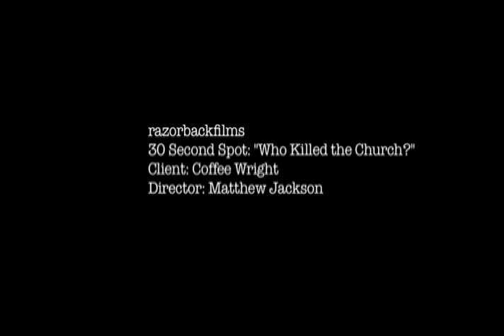Who Killed The Church?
30 second commercial for the new hit play Who Killed The Church written and directed by Coffee Wright. Look Out Tyler Perry! Coffee is coming to get you!